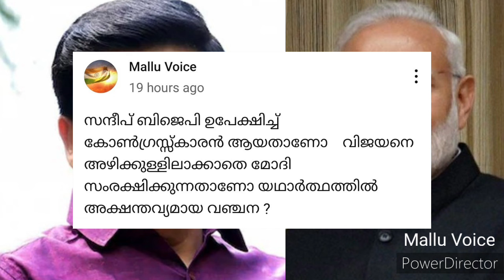സന്ദീപ് വാര്യർക്ക് നേരെ ചീറ്റുന്നവരോട് ഒരു വാക്ക് | SANDEEP WARRIER